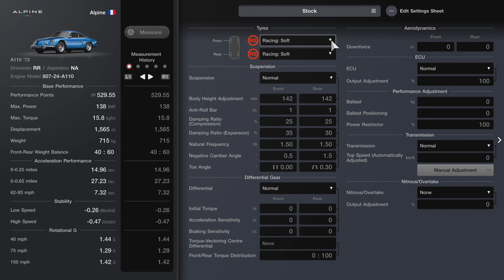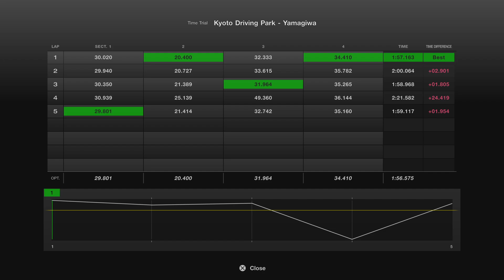Gran Turismo 7 / Kyoto Sundays #129: Alpine A110 ‘72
5 laps of Kyoto Driving Park Yamagiwa (7.30am) / Stock settings / RS tyres / Fuel and tyre deg. set to x5

Best Lap: 1:57.163 / Optimal Lap: 1:56.575 / Tire Wear (front right): 78% left / Fuel Attrition: 69% left

From an amazing classic French sports car to a horrific one. The classic Alpine had Mangusta-itis and was incapable of consistent driving characteristics, being less trustworthy than a Tory. It felt fast, but one moment it was gripping a corner beautifully, the next moment slamming me into a wall. Hateful.